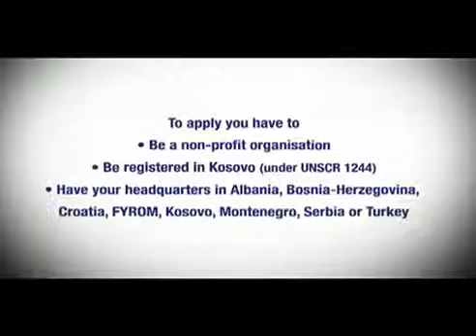European Instrument for Democracy and Human Rights